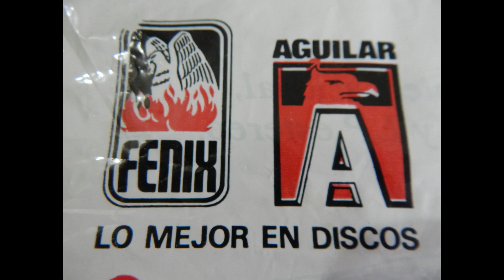LOS AZULES DE GUAYAQUIL.- EL BOTECITO (PASEITO) EXITO TROPICAL DEL AÑO 1972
LOS AZULES
CANTA: MARIO "CAPULINA" MOREIRA
EL BOTECITO
PASEITO
UNA PRODUCCION MUSICAL DE DISCOS FENIX DEL AÑO 1972
DISCOS FENIX FUE LA PRIMERA CASA DISQUERA DE ESTE GRAN CONJUNTO ECUATORIANO